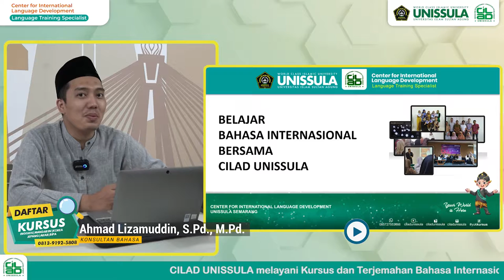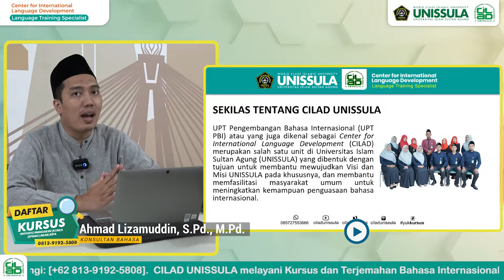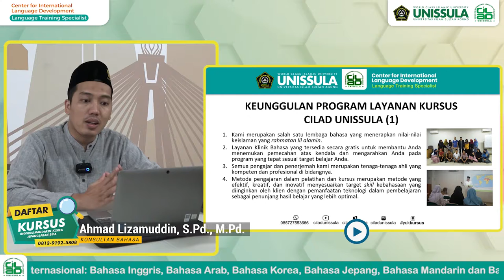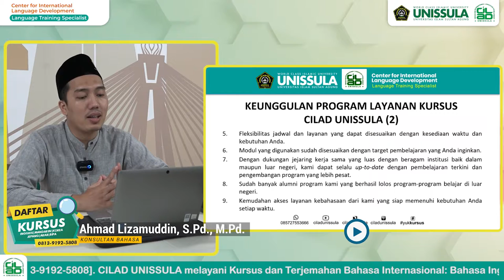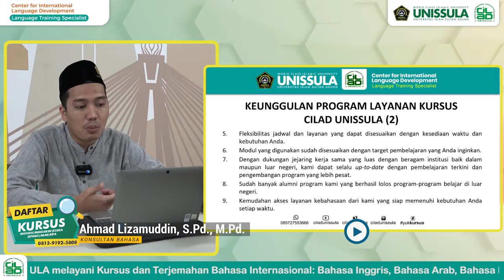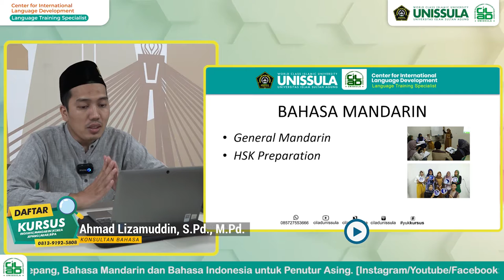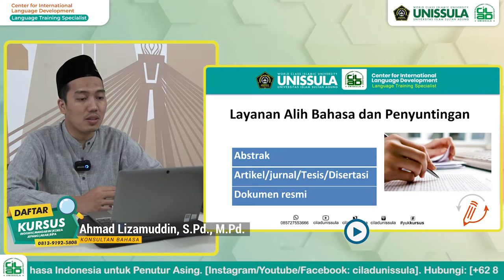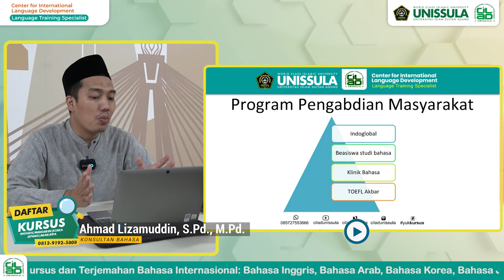Program Program CILAD UNISSULA